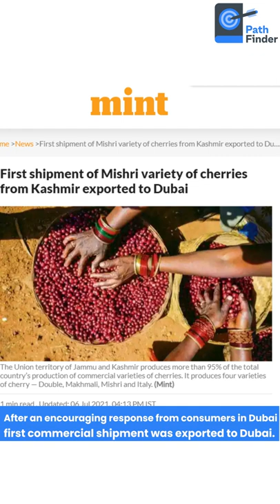Good News for Kashmir | Mishri variety cherries exported to Dubai from Kashmir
Unacademy Subscription Benefits:

1. Learn from your favourite teacher
2. Dedicated DOUBT sessions
3. One Subscription, Unlimited Access
4. Real-time interaction with Teachers
5. You can ask doubts in a live class
6. Limited students
7. Download the videos & watch offline